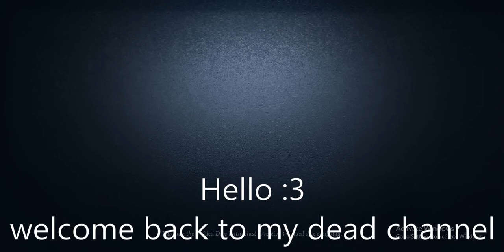Going against Toxic players in Rank Match | AxeBoy Gameplay | Identity V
YEEEEEEEEEEE, I AM BACK MY EXAMS GOT CANCELLED spjfope- uhmmm so here is my new video which contains Pure robbie gameplay where i get bullied by toxic ppl and then get the payback right after my internet starts working again ;v;
Feast on my typos throughout the whole video, the sad thing is that Grammarly isn't sponsoring me or else I could have memed with it NOT that I already am but still...

Next Vid (Might be): Percy related content.
Have a good day :3
Like and "sus"cribe